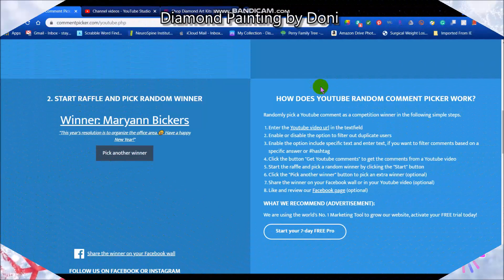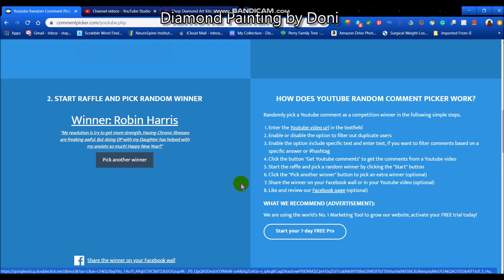Redrawing 1 Winner!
As I drew 10 names on Friday, one of those did not claim their prize so I am redrawing for the 10th winner.  Congratulations and please contact me to claim your diamond painting by sending me your address, email, and the DP you choose from diamondartclub.com that is under $40 and not in the "New" category.

Want Amazon Prime for a lower price and are on Medicaid or EBT Benefits?

Looking for a store in the U.S.? Check out Diamond Art Club.  I highly recommend this one.

Get FREE money while you shop online with my Ebates

97448